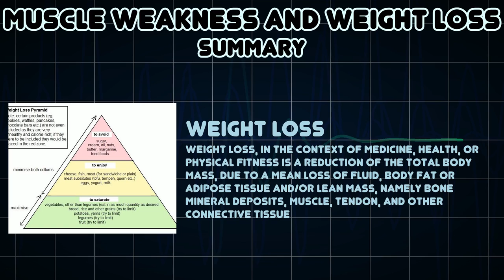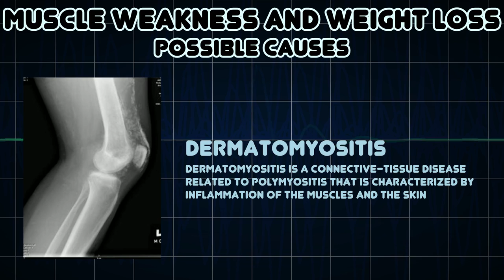Muscle weakness and Weight loss (Medical Symptom)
Possible causes of Muscle weakness and Weight loss (Medical Symptom)